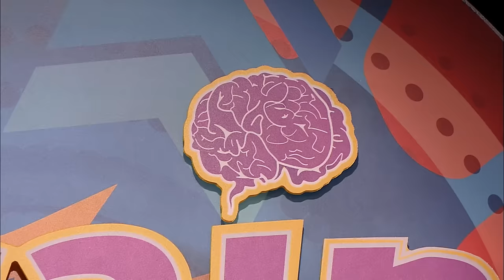15 of the Most UNDERRATED Episodes from Victorious! | NickRewind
Remember the time when Rex was in the hospital? Or when Andre and his grandma were driving Tori crazy in the car?! Here are 15 of the most underrated episodes from Victorious! Which episode do you think is the most underrated?